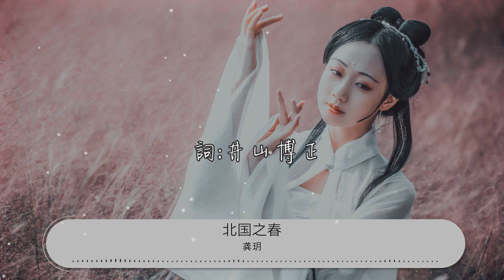北國之春 - 龔玥『故鄉啊故鄉 我的故鄉』【動態歌詞Lyrics】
龔玥

00:00 北國之春 - 龔玥
00:15 詞:井山博正
00:30 曲:遠藤實
00:45 亭亭白樺　悠悠碧空
00:50 微微南來風

00:56 木蘭花開山崗上
00:59 北國的春天啊
01:01 北國的春天已來臨

01:07 城裏不知季節變換
01:12 不知季節已變換

01:18 媽媽猶在寄來包裹
01:22 送來寒衣御嚴冬

01:28 故鄉啊故鄉
01:31 我的故鄉

01:34 何時能回你懷中

02:02 殘雪消融

02:04 溪流淙淙
02:06 獨木橋自橫嫩芽
02:12 初上落葉松
02:15 北國之春天啊
02:17 北國之春天已來臨

02:23 雖然我們已內心相愛
02:28 至今尚未吐真情

02:34 分手已經五年整
02:38 我的姑娘可安寧

02:44 故鄉啊故鄉
02:47 我的故鄉

02:50 何時能回你懷中

03:20 棣棠叢叢
03:21 朝霧濛濛
03:22 水車小屋靜

03:28 傳來陣陣兒歌聲
03:31 北國的春天啊
03:34 北國的春已來臨

03:39 家兄酷似老父親
03:45 一對沉默寡言人

03:50 可曾閒來愁沽酒
03:55 偶爾相對飲幾杯

04:00 故鄉啊故鄉
04:04 我的故鄉
04:07 何時能回你懷中